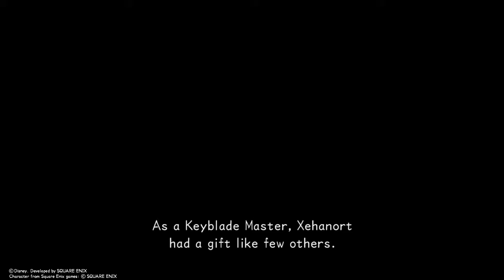KINGDOM HEARTS Dream Drop Distance Part 1 - Sleepy Time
The first episode for Kingdom Hearts Dream Drop Distance. When i first played this game i did not like it at all. I thought gameplay was weird and i didnt like concept of the Dream Eaters. I got halfway through first world and stopped playing for at least a year. When i finally played it again, it was incredible. I honestly have no idea why i didnt like it at first. Its a great game.